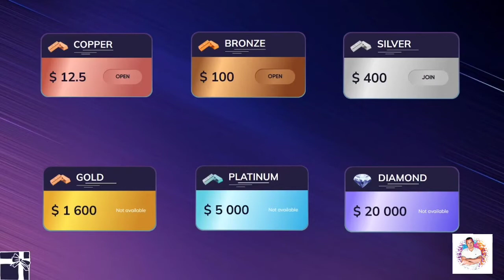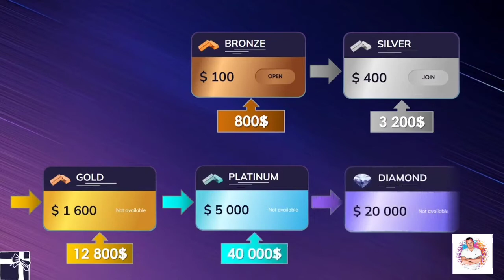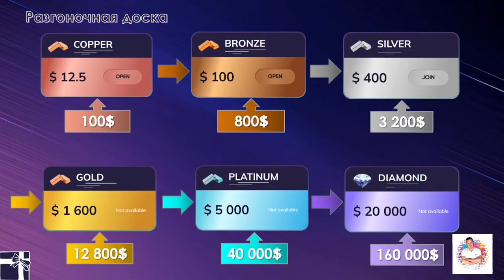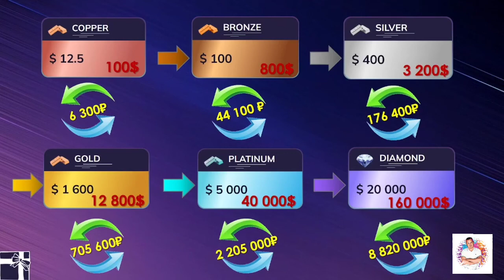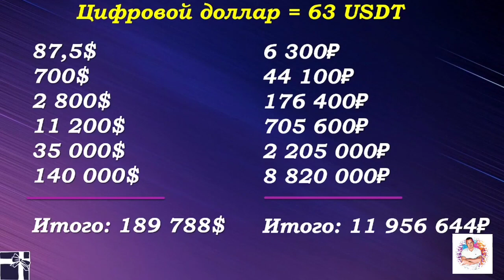Подробный разбор досок в движении _I AM UBUNTU _ ❤️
✅ УНИКАЛЬНОЕ СООБЩЕСТВО !

"I am UBUNTU " - процесс дарения с невероятным алгоритмом,
который позволяет любому прийти к процветанию. 💎💎💎

🤑Как из 100$ сделать 800$⁉
А из 800$ сделать 160000$ и БОЛЬШЕ 💎💎💎

И так до бесконечности, предела нет 💯

Готовы запрыгнуть в денежную волну ИЗОБИЛИЯ?

Пишите мне в личку в Telegram

Получаем 🎁на досках

🟠БРОНЗА
Получаем 800$ из них 400$ дарим на серебро , 100$ вечная бронза .
Чистыми у нас в руках 🤚 300$
⚪ СЕРЕБРО
Получаем 3200$, из них 1600$ дарим на золоте, 400$ вечное серебро
Чистыми у нас на руках 1200$
🟡ЗОЛОТО
Получаем 12800$ из них дарим 5000$ на платине, 1600$ вечное золото и на руках остаётся 6200$
🔵ПЛАТИНА
Получаем 40000$ , из них дарим на бриллианте 20000$, 5000$ вечная платина и на руках остаётся 15 000$
⚫ БРИЛЛИАНТ
Получаем 160000$ из них дарим на вечной бриллиантовой 20000$, на руках остаётся 140 000$

✅ИТОГО по прохождению всех досок мы чистыми получаем подарков🎁 на
162 700$ и больше !

А когда вы будете закрывать платину и бриллиант , вы уже по несколько кругов пройдёте бронзу, серебро и золото.

А теперь задайте себе вопрос , ради таких подарков стоит тратить свое время, силы , энергию, подарив 🎁всего 100$, просто представьте как поменяется ваша жизнь, а жизнь людей которые придут в вашу команду